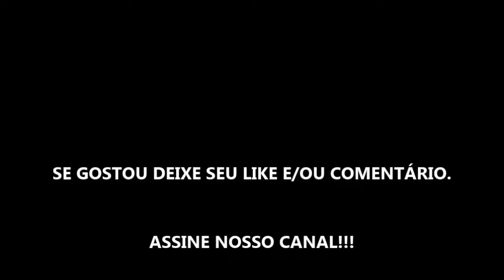TOMB RAIDER A SÉRIE - TEMPORADA 1 - EPISÓDIO 35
DETONADO SEM COMENTÁRIOS - GAMEPLAY DO JOGO, VERSÃO DEFINITIVE EDITION, NO XBOX ONE!!!

Título: TOMB RAIDER A SÉRIE - TEMPORADA 1 - EPISÓDIO 35